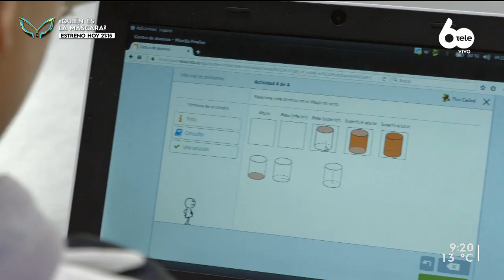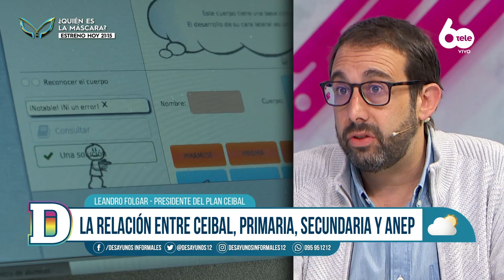Es importante que Ceibal se alinee con las estrategias educativas del centro, dijo su presidente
El próximo martes 10 de mayo se cumplirán 15 años de que comenzó a funcionar el Plan Ceibal. Como muchos recordarán, ese día el entonces presidente Tabaré Vázquez entregó las primeras laptops, las XO, a los niños de la escuela 24 de Villa Cardal en Florida. 15 años después, las autoridades consideran que el Plan Ceibal está consolidado, pero buscan que deje de estar asociado a la entrega de laptops y tablets, para pasar a ser considerado como una agencia de innovación educativa.